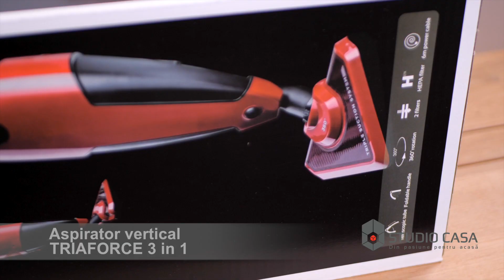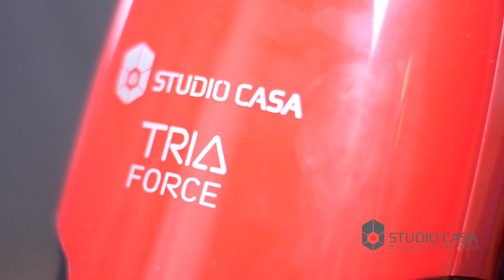Aspirator vertical Studio Casa TRIA FORCE 3 IN 1, 850 W, filtru hepa, rosu - cu logo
Aspiratorul TRIAFORCE fara sac, foarte puternic la aspirare, recomandat persoaelor iubitoare de animale de casa !